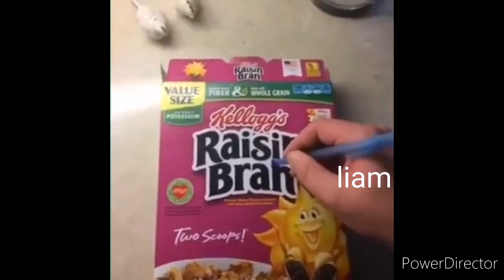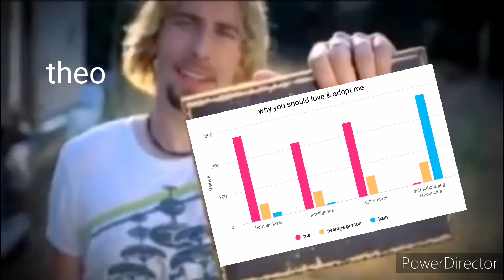teenwolf as vines (part 1 tbh) ✨iconic✨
teenwolf as vines (part 1 tbh)

What I actually do:

1.Come across/Manually search for edits
2.Download edits I like
3.Move downloaded edits into specific albums based on theme (character/ship usually, those into even more specific albums if there's too many edits in one (npr. "sappy sterek", "funny sterek")
4.Put edits together in a video editor (that includes choosing which edit goes after which AKA edit order, resolving volume inconsistencies (audios of some edits are louder/quieter than others), cutting edits, adding transitions where I want, stitching, adding my own commentary/edit add-ons, intro & outro, constantly rewatching for errors & incompabilities)
5.Export video
6.Create thumbnail (photoshop)
7.Come up with title (which happens anywhere between steps 1 and 7)
8.Set everything up nicely in YouTube studio
9.Write "About" (disclaimer, space, my own thoughts/feelings/opinions related to the video (usually), space, hashtags, "What I actually do" (yes i copy this part ofc), final thoughts maybe)
10.Post video & hope it finds like-minded people :P